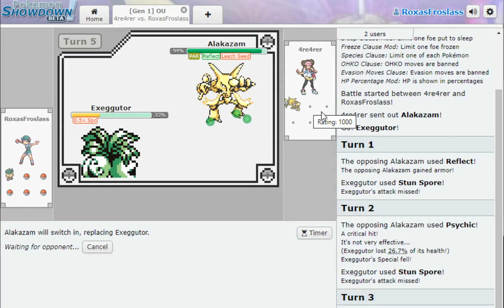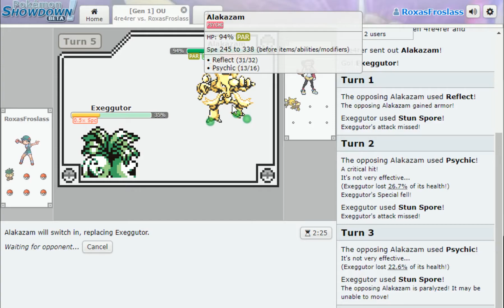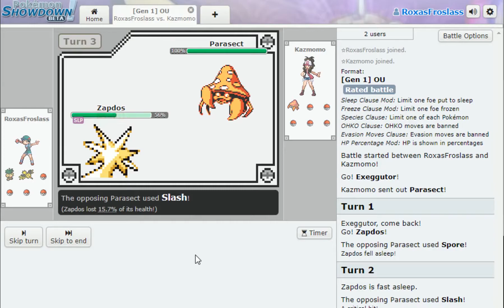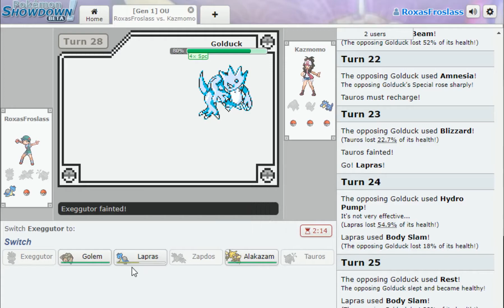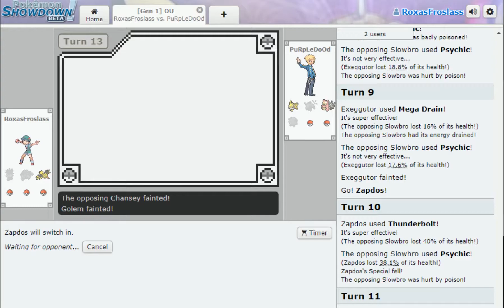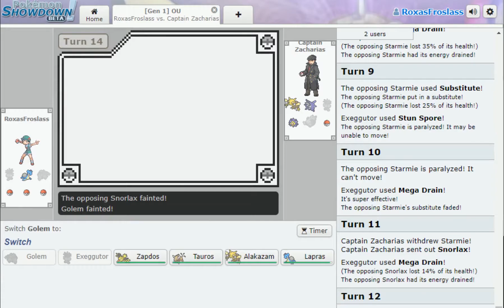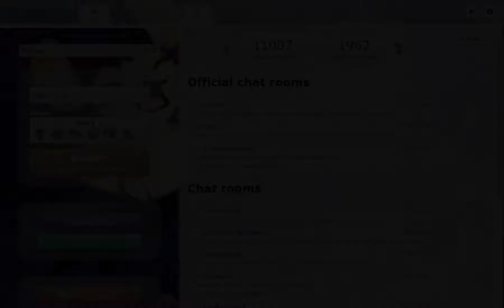"Freeze Mattered!!!" Pokémon Showdown RBY Battles OU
This is the second set of battles of our Gen I OU team.

Pokémon is owned by Nintendo Gamefreak/ Pokemon Company.